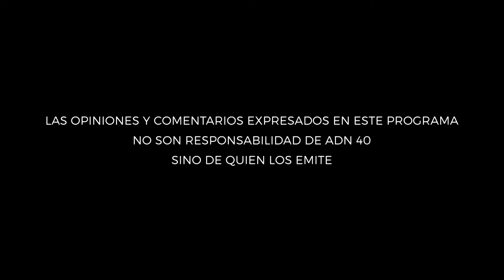Libro, “La revancha de los poderosos”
En “La entrevista con Sarmiento”, Sergio Sarmiento conversa con el escritor Moisés Naím, acerca de su libro, “La revancha de los poderosos”.

¿Cuáles son las circunstancias que hacen que tengamos gobiernos autoritarios en varias partes del mundo?

“El populismo no es ninguna ideología, es un saco de trucos, de tácticas para obtener el poder y retenerlo”, comentó en entrevista.